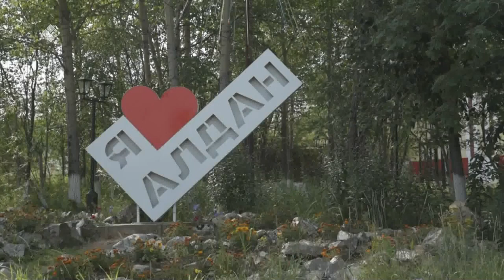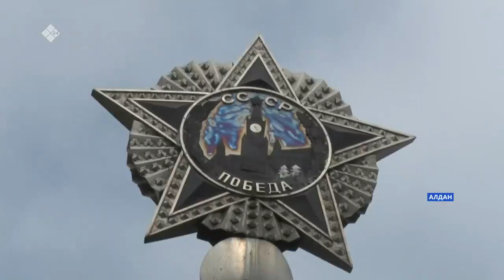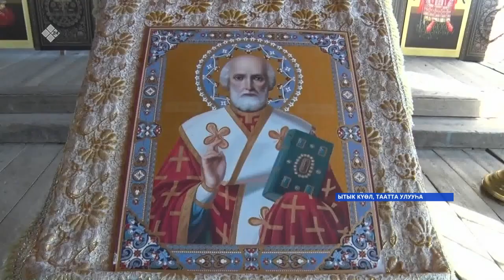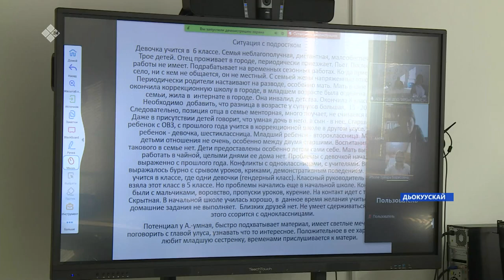«Саха сирэ» информационнай биэрии. Балаҕан ыйын 10 күнэ, 13:30ч.